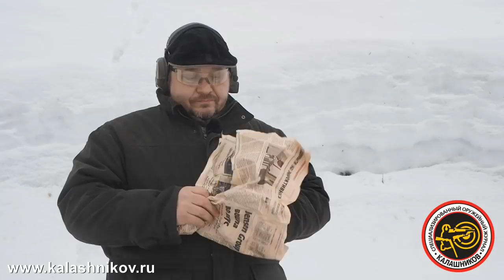Травматический пистолет ТК 1911 Т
Первое знакомство с травматическим пистолетом ТК 1911 Т калибра 44 ТК.
Пистолет изготовлен фирмой «Техкрим» (Ижевск). Розничная цена в Санкт-Петербурге 55 000 руб. (сеть оружейных магазинов «Барс»